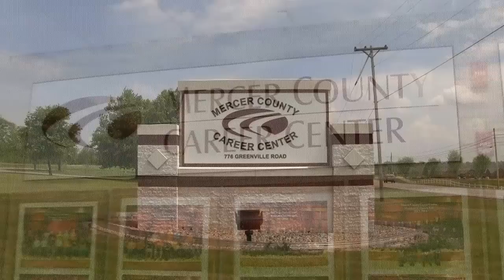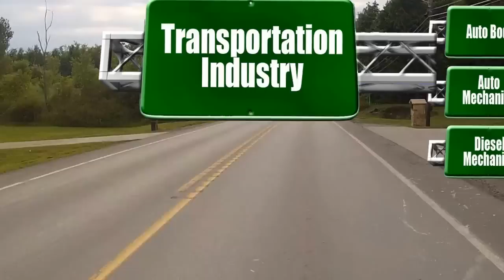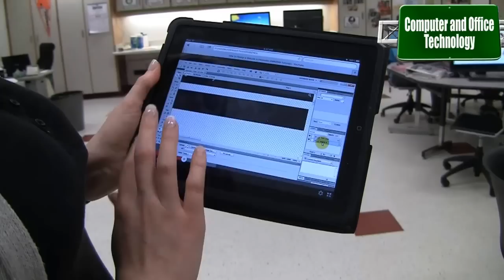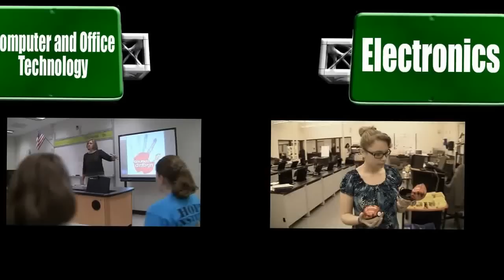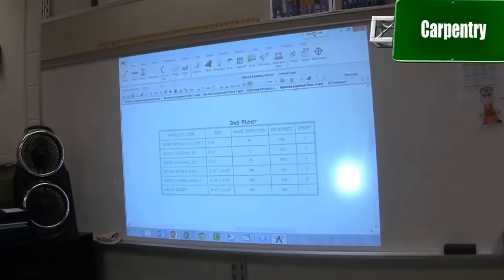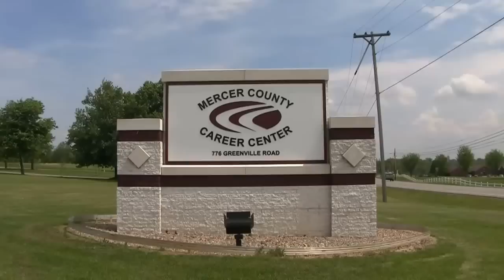Mercer County Career Center - Your Future